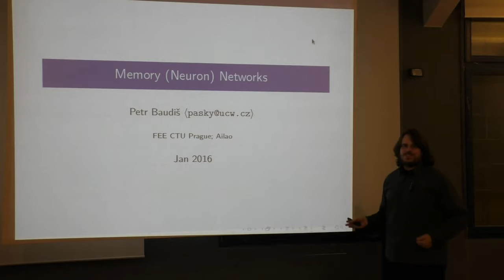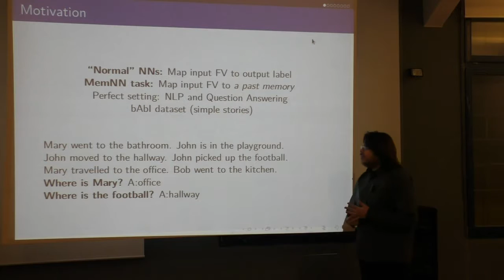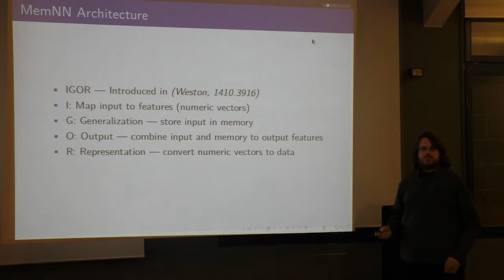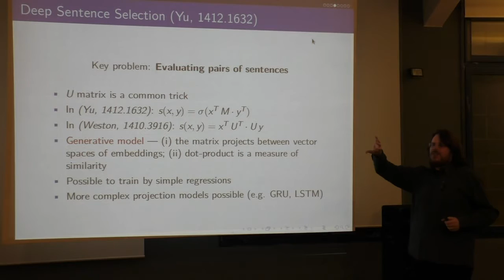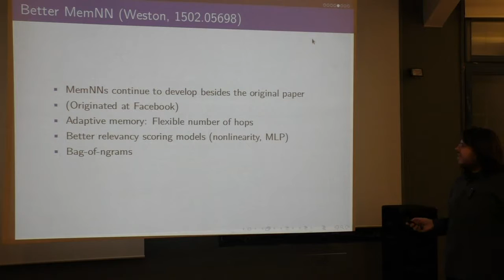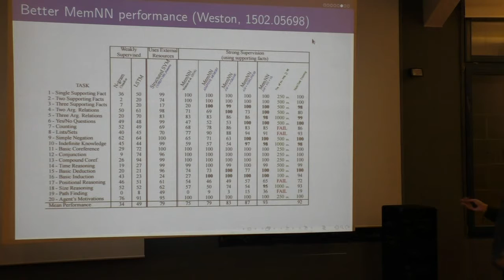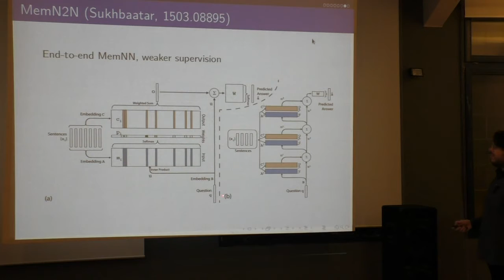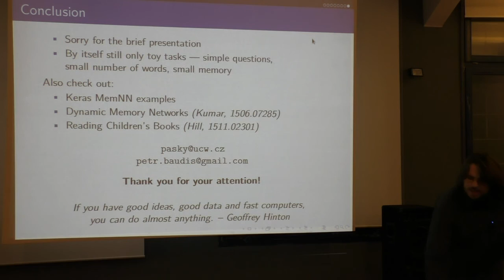MLMU.cz - Memory Networks – P. Baudiš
28th Machine Learning Meetup - 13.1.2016 at Paralelní Polis

Talk / Přednáška: Memory Networks
Speaker / Prezentující: P. Baudiš
Location / Místo: Paralelní Polis, Praha, Czech Republic

Abstrakt:
Neuronové sítě se v posledních letech vrátily do módy jako mocné klasifikátory při práci s velkými datasety, mnoho výzkumu se ale nyní soustředí na způsoby, jak je rozšířit z pouhých mapovacích funkcí na méně lineární výpočty zahrnující jistý aspekt iterativního uvažování. Memory Networks jsou jedním z takových přístupů – inspirovaným problémy při zpracování přirozeného textu, kdy je často třeba si něco zapamatovat a později opět použít. Představíme si architekturu Memory Networks, možná je trochu demystifikujeme, a podíváme se, na jaké úlohy se aplikují a co rok jejich dosavadního výzkumu přinesl.

Language: Czech

Dále děkujeme za podporu organizaci Upsilon Pi Epsilon (z ČVUT v Praze).